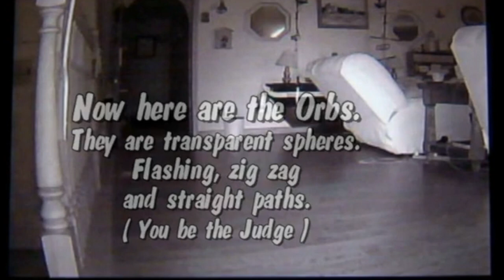Security Camera Footage!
Home Security Camera Footage,